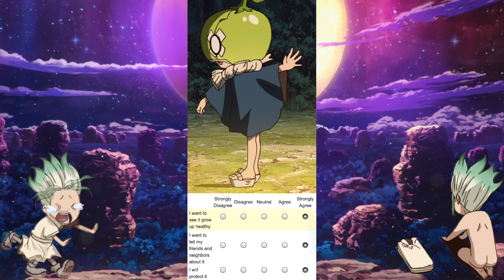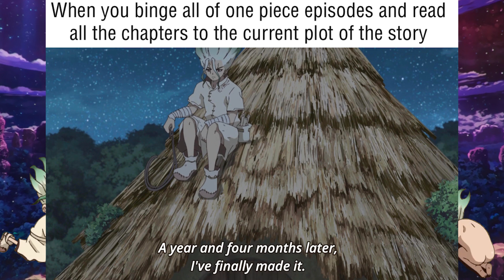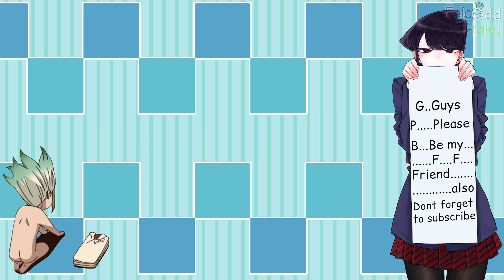Anime memes only true fans will find funny Dr stone edition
Dr. Stone meme
Memes dr stone fan will find funny
anime meme
Anime memes only true fans will find funny Dr stone edition as the title suggest  this video is all about Anime memes only true fans will find funny Dr stone edition. If you dislike this video your Normie (noun. informal. An ordinary or conventional person, as distinguished from someone who is a member of a particular group or subculture.) XDi hope you enjoy it